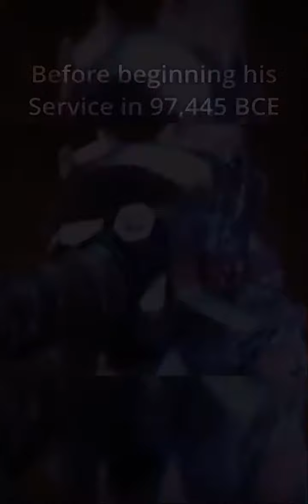A Brief Lore of 343 Guilty spark | part 1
A part one to a brief lore or 343 guilty spark

Credit to Scuditv for editing the video